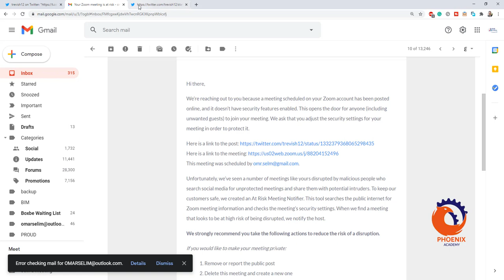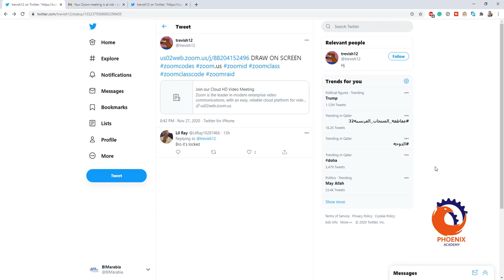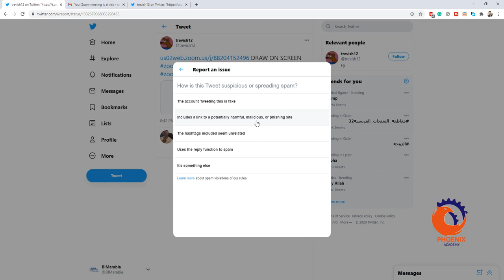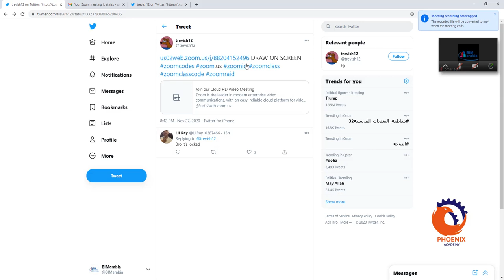تهكيرمحاضرات الزووم بيم ارابيا